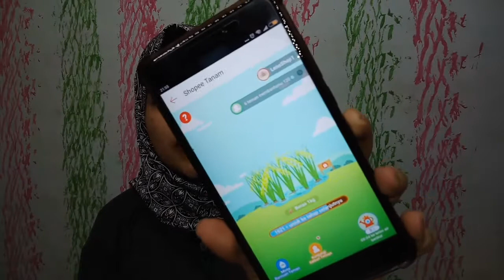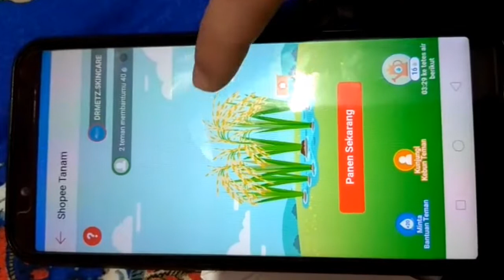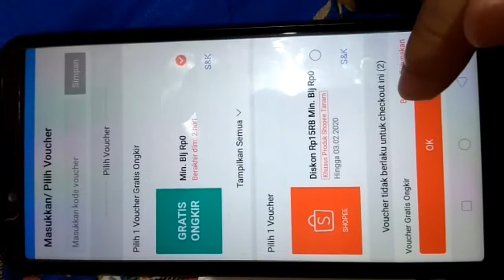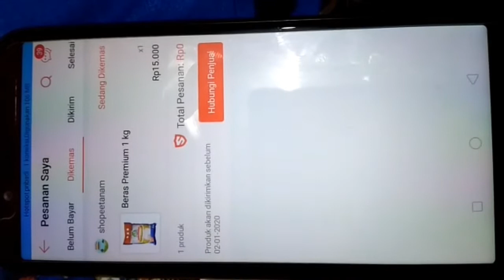SHOPEE TANAM BERAS || HASIL PANEN BERAS || SHOPEE GAME CARA KLAIM SHOPEE TANAM